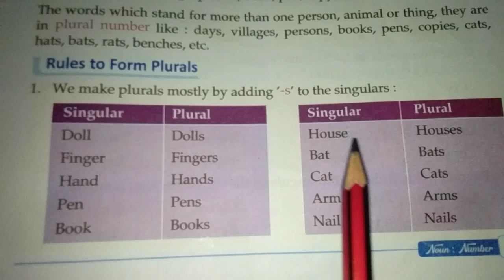1.We make plurals mostly by adding's' the singulars: